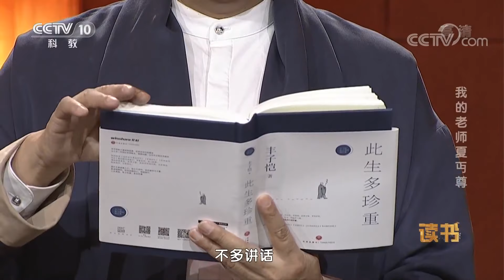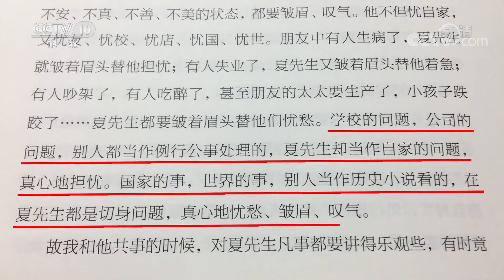《读书》 丰子恺 《此生多珍重》 我的老师夏丏尊 20190912 | CCTV科教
本期节目主要内容：丰子恺是我国著名的漫画家、散文家、教育家、翻译家，他的书一直到今天都是畅销书。他一生中有两位最重要的老师，一位是李叔同，一位就是夏丏尊。夏丏尊也是我国著名的教育家、出版家、翻译家，也是最早提倡语文教学改革的人。今天一起来读丰子恺写的《此生多珍重》，了解一下丰子恺和他的恩师夏丏尊之间的故事。（《读书》 20190912 丰子恺 《此生多珍重》 我的老师夏丏尊）